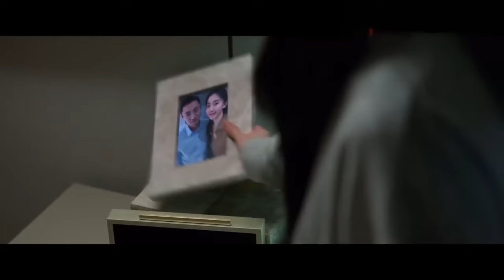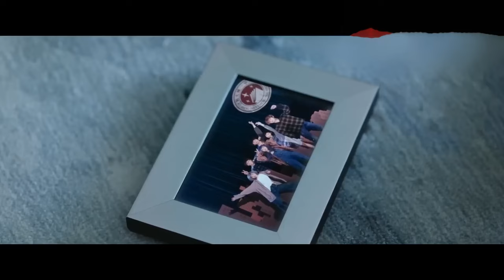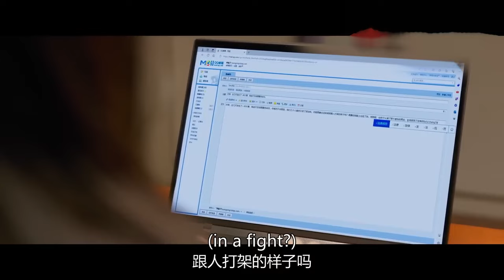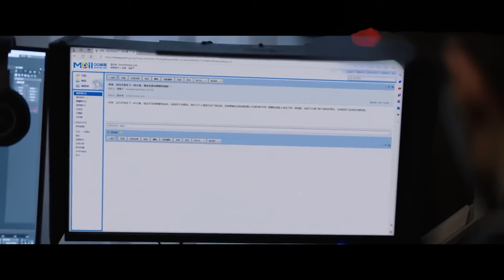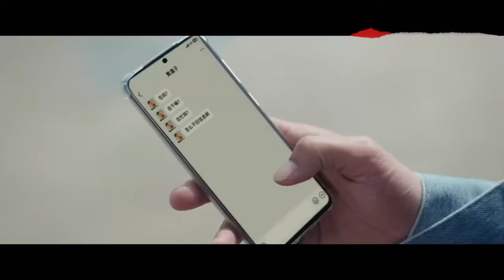ENGSUB【Best Choice for me】▶EP22|YangZi,XuKai💌CDrama Recommender